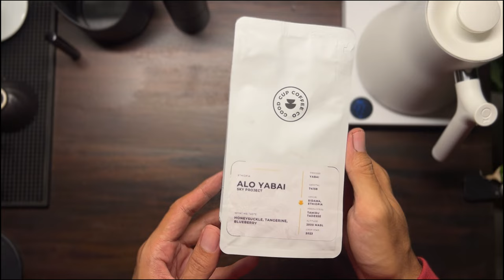Silently Brewing | Pour Over Coffee | Daily Routine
I just made some improvements to my coffee bar. I changed the lights, repainted the tabletop, and moved to a new location where I could film from different angles.

Featured Beans: Good Cup coffee roaster from Cebu City.

Music from Epidemic Sounds: Gone Too Soon - Bladverk Band